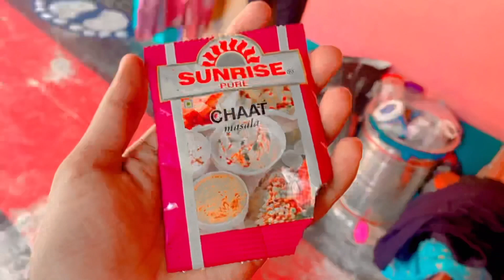Indian Food Lover 😋❤️ | Egg Vlog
Indian Food Lover ❤️😋 | Egg Vlogs

hite likes .